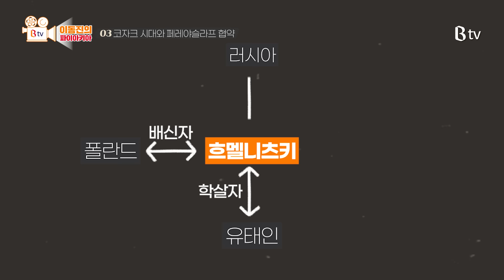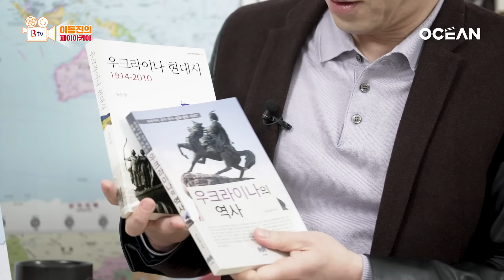우크라이나 역사 총정리 I 러시아와의 갈등의 시초는?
[이동진의 파이아키아 Season 2. 93화]

오늘은 우크라이나의 역사에 대해 알아봤습니다
우크라이나와 러시아 전쟁의 원인은 무엇일까요?
한 눈에 우크라이나 역사를 알아봅시다.

00:00 인트로
00:58 우크라이나는 이런 나라
03:57 루스국은 우크라이나의 기원? 아니면 러시아의 기원?
11:35 코자크 시대와 페레야슬라프 협약
18:33 동서 양분 후의 민족주의
22:17 소련의 크림반도 양도
28:32 1991년 우크라이나 독립
30:18 오렌지 혁명과 유로마이단 혁명

인터넷, IPTV가입도 다이렉트로! B다이렉트샵

🎬 [대장 부리바]는 B tv에서 보실 수 있으며 영화월정액 OCEAN에 가입하시면 무제한으로 감상하실 수 있습니다.